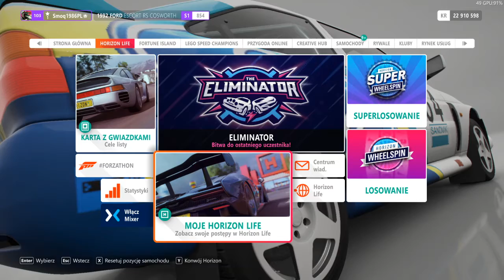Forza horizon 4 losowania 3 160 kręceń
Jeżeli szukasz zabawy w GTA lub innych grach mam kilka linków:
Jeżeli podoba Ci się to co robię możesz mnie wspomóc donejtem tutaj